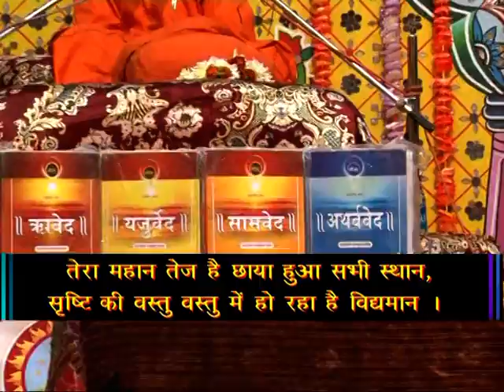गायत्री मंत्र से ध्यान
पूज्य स्वामी विवेकानंद जी परिव्राजक के द्वारा गायत्री मंत्र के अर्थ कविता सहित जप के प्रशिक्षण